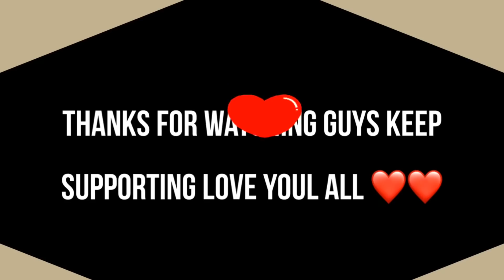Sasu Maa forced me to make food | Desi Village food | Village life in india | Royal shakti vlogs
mic 🎤 Rode VideoMic NTG On-Camera Shotgun Microphone

In today's video, we have shown you the desi village lifestyle , you have seen how food is cooked in the village and you must have enjoyed watching it all thanks for watching guys love you all keep supporting🙏